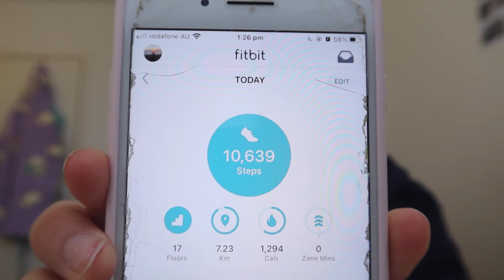WHAT I EAT IN A DAY (realistic)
hey team!! hope you enjoyedx